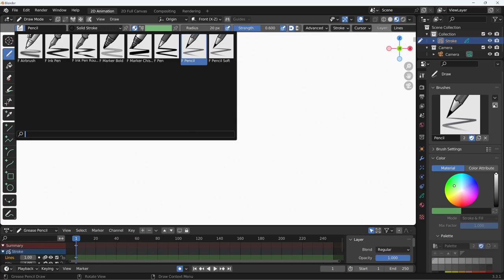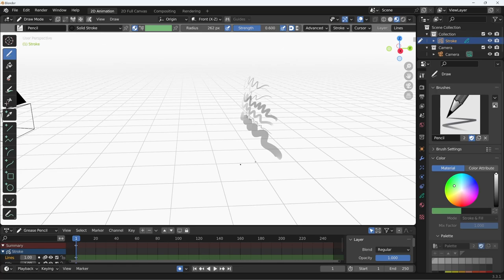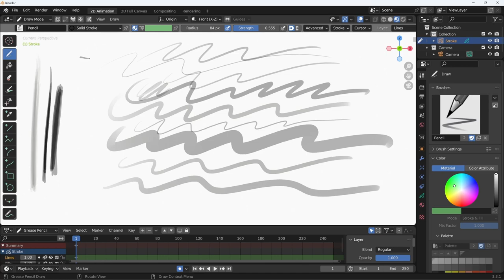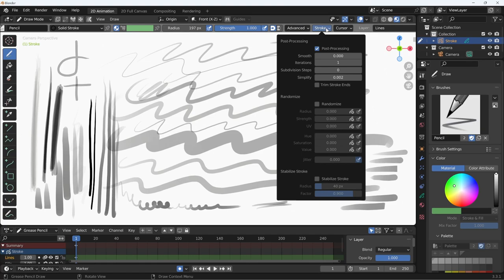Blender 3.3 Grease Pencil - 23 - Dimensione e opacità del segno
Lezione 23 - Dimensione e opacità del segno